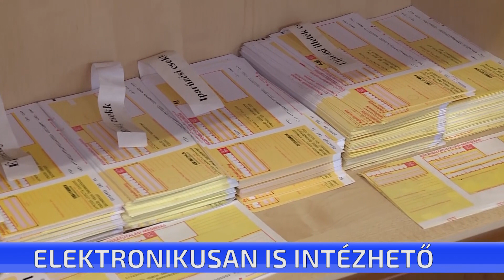Elektronikus úton is befizethetők most már az adók, díjak, illetékek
Elektronikus úton is befizethetők most már az adók, díjak, illetékek. Az ASP rendszerben az elektronikus fizetési és elszámolási rendszert országos elindították. Az e-onkormanyzat.gov.hu oldalra kattintva az ügyfelek a kiválasztott önkormányzathoz tartozó adó-, díj- és illetékfizetési kötelezettségüket elektronikus úton teljesíthetik, bankkártyás fizetéssel.